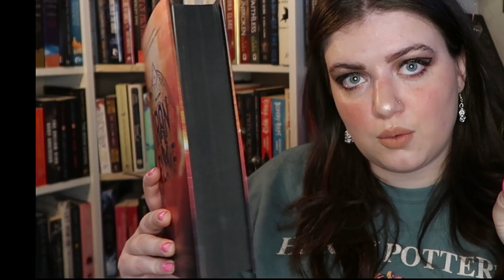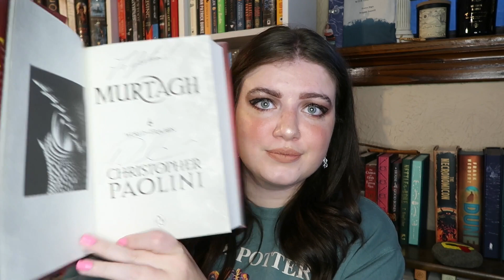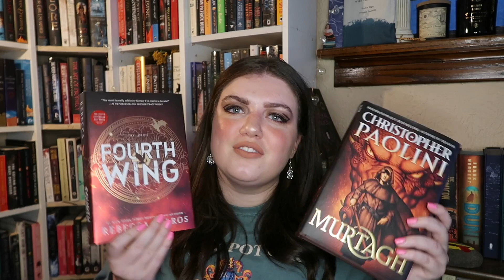FOURTH WING thoughts - why did I buy this??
I have something to say about Fourth Wing, and y'all better listen up.

00:00 Introduction
00:18 Sponsor
00:59 Thoughts on original release & popularity
03:26 Iron Flame & Holiday release
05:45 Book Buying vs Reading
07:46 IMPORTANT
10:36 On criticisms
13:05 Murtagh